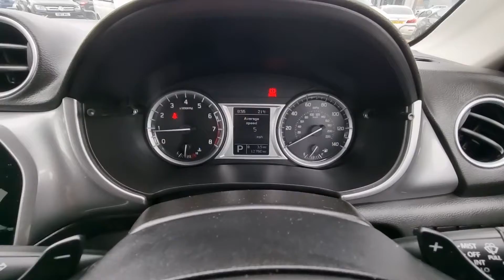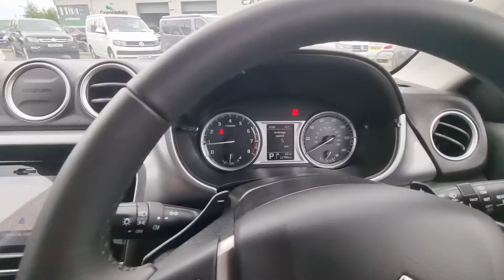Suzuki Vitara 1.6 SZ-T Auto